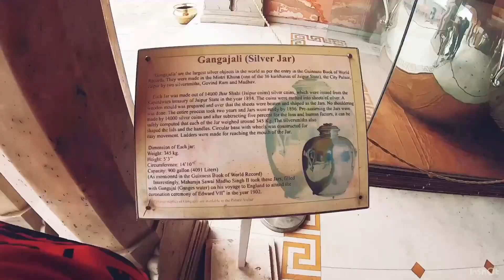Exploring City Palace - Jaipur